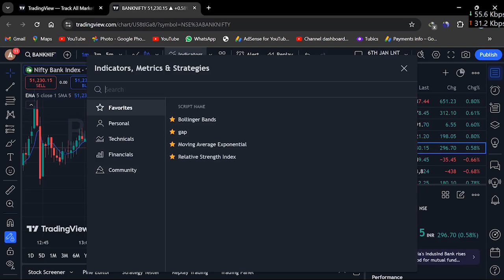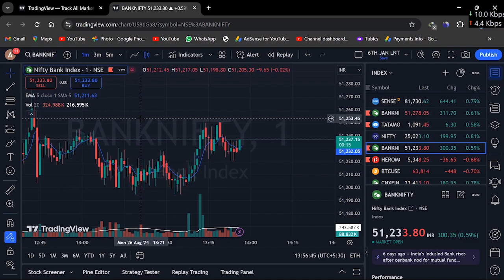Tradingview me volume indicator kaise lagaye | best volume indicator tradingview | Trading View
Tradingview me volume indicator kaise lagaye | best volume indicator tradingview | Trading View , tradingview me volume indicator kaise lagaye
the best volume indicator,
best volume indicators on tradingview,